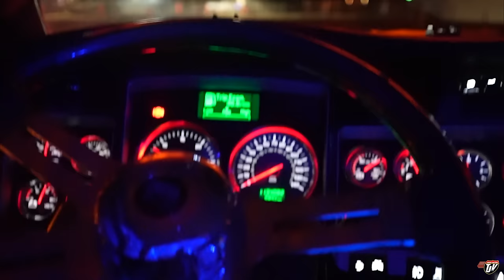SHARP EDGES | My Trucking Life | Vlog #3051